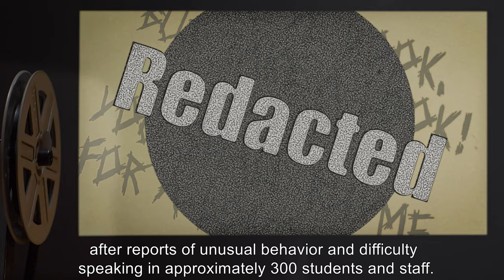SCP-904 | A Short Poem (SCP Orientation)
Today we will be studying Item number SCP-904: A Short Poem, Object class: Euclid.

SCP-903 is an incomplete Site-19 utility tunnel that connects the SCP Containment Wing with the Lambda Laboratory Wing. Because of its incomplete nature, SCP-903 is an empty concrete tunnel that contains no piping, wiring, or other utility equipment.

SCP-903 was originally used as a discreet and secure method of transporting SCPs from the Containment Wing directly to the Lambda Laboratory Wing. However, this practice was discontinued shortly after Incident 903-1, where the presiding personnel violated standard operating procedure and transported several SCPs at once, rather than one at a time.

The resulting incident is most likely what caused SCP-903 to obtain its current anomalous properties…

and released under Creative Commons Sharealike 3.0. Contributor: Sophia Light

Author: Zyn